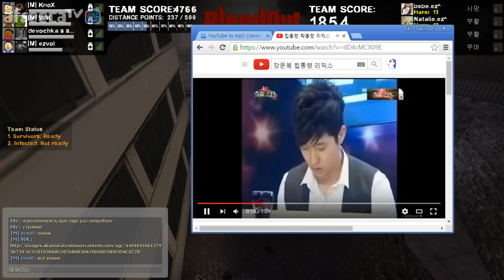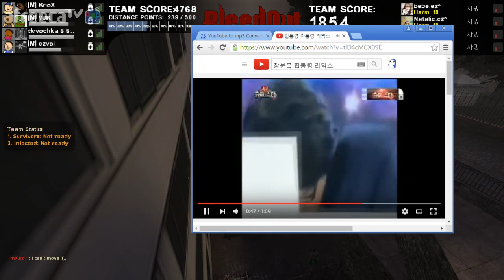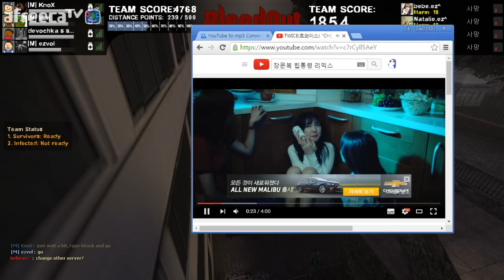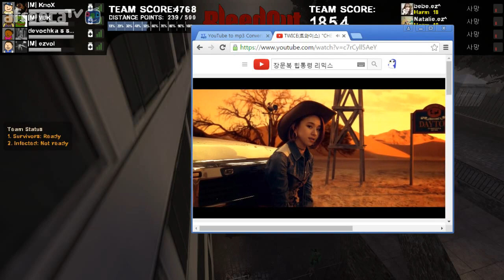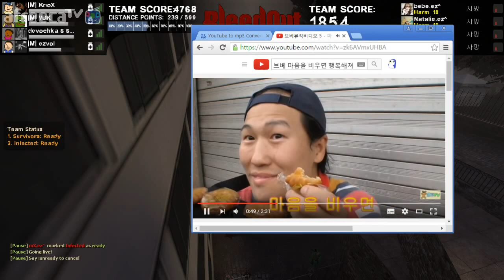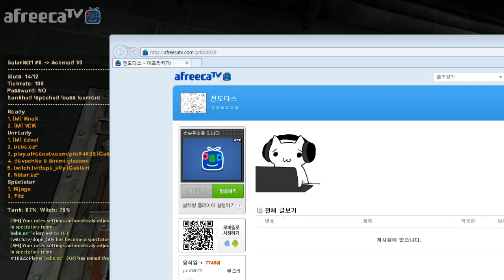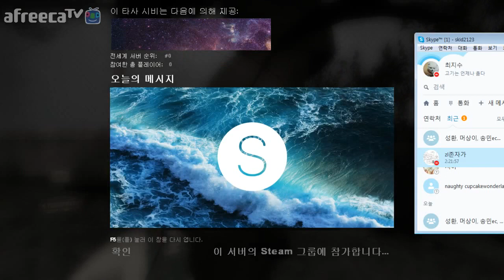BOT Round of 5 // Millenium(RU) vs Esetz(KR) [2] (KR)